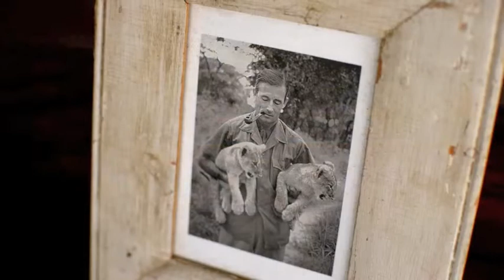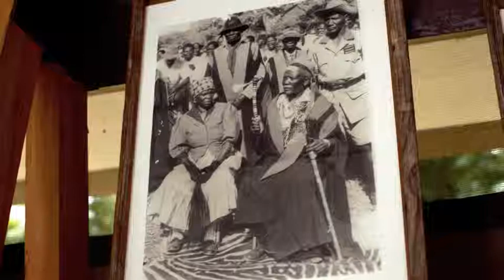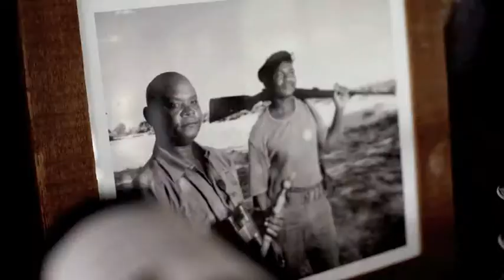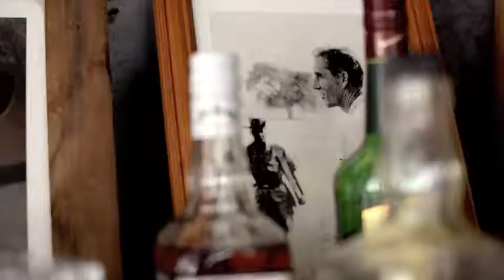Luwi Riverbed Sleepout | South Luangwa N. P. | Zambia | Expert Africa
Even better, give us a call:
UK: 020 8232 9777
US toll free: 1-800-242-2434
New Zealand: 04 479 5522
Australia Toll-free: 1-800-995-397